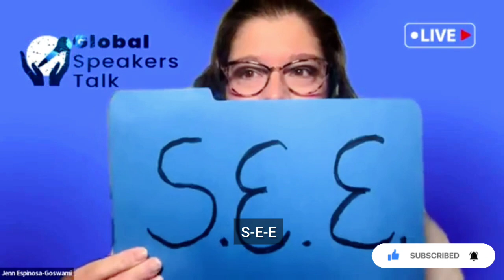How to Overcome Fear of Public Speaking | Building Confidence|Jennifer G| GlobalSpeakersTalk |MN,USA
In this video, Jennifer G. shares tips on how to overcome the fear of public speaking. As a public speaking coach, she'll help you gain the confidence you need to excel in speaking engagements. Join GlobalSpeakersTalk now!

Together, let's elevate voices and empower minds through GST LIVE.

Jennifer G., a public speaking coach, shares tips on how to overcome the fear of public speaking in this GlobalSpeakersTalk. If you struggle with speaking in public, this video is a must-watch!